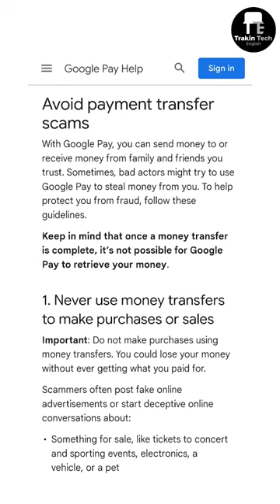Beware of This GPay Scam!